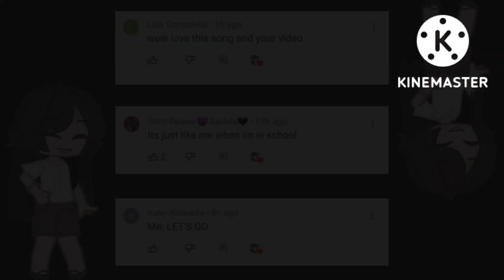It was adrien's gift |Volleyball Player Au||Miraculous Ladybug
Inspired By: GoLden DeviL